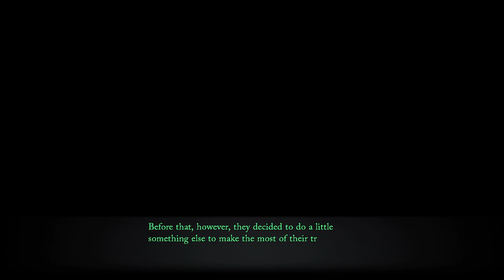The Legend of Heroes: Trails Through Daybreak – Episode 35: Scared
I do RPGs walkthrough without commentary for the immersive part of it and to watch it like a movie/serie.
Useless parts are cut and go straight to the point.